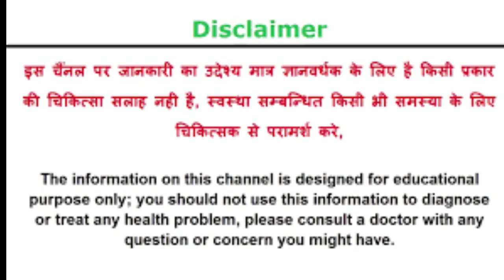Injection Laga diyaishani ke bahut dard horaha hai plz nikalo| im injection,intramuscular injection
ye video 📸 agar aap ko psand aaye to like our support kre plese
injection,
im injection,
intramuscular injection,
im injection kaise lagate hai,
im injection technique,
injection kaise lagate hain,
subcutaneous injection,
injection site,
im injection technique in hindi,
how to give im injection,
im injection procedure,
injection kaise lagaye ki dard na ho,
injection technique animation,
im injection animation,
im injection angle,
injection technique nursing,
im injection kaha lgta hai,
injection technique,
injection techniques
im injection needle size
im injection site name
im injection site deltoid
im injection technique
im
im injection site gluteal
आई एम इंजेक्शन कैसे लगाया जाता है
आई एम इंजेक्शन लगाने का सही तरीका
आई एम इंजेक्शन यूज इन हिंदी